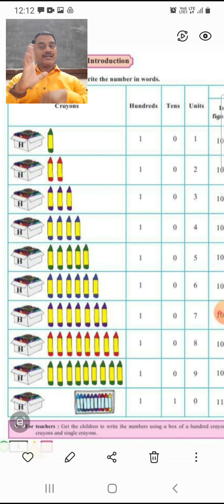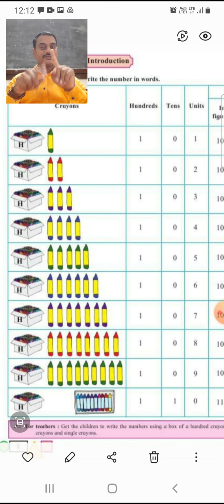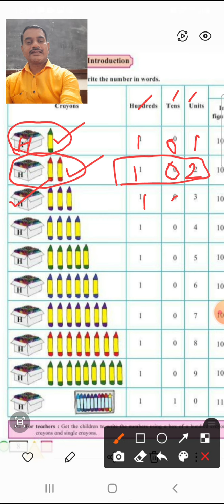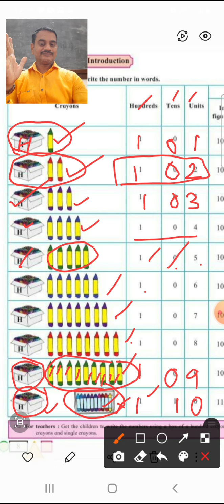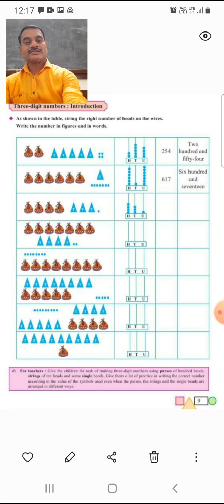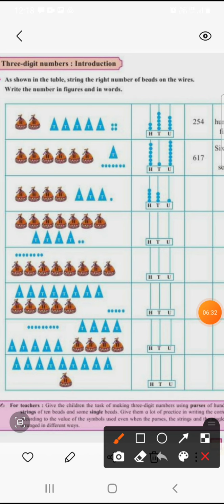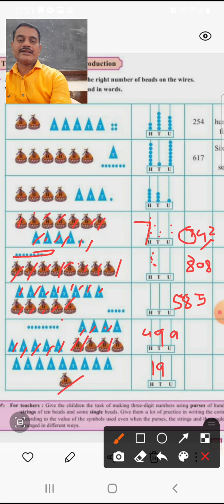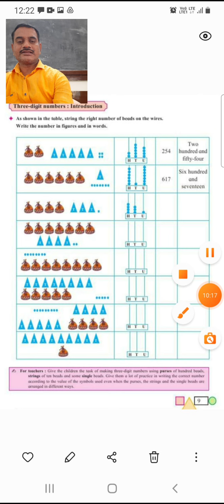शितोळे शाळा इयत्ता तिसरी गणित